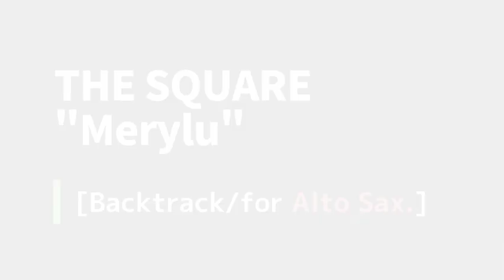THE SQUARE - Merylu [Backtrack for Alto Sax.]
THE SQUAREのアルバム"RESORT"(1985)から。
この曲、微妙にハネてるんですけど、全パートを完全に3連符にするとちょっと野暮ったかったりでなかなか難しいですね。
もともと和泉さんの曲ですが、メロディラインにまとわりつくような（？）Rhodesのバッキングが特徴的。途中までは市販スコアに沿っておとなしめに打ち込みましたが、その先はほどほどにがんばってとあるライブ音源から音取りました。
エンディングつきです。よろしくどうぞー。

（ギターはずいぶん適当で、ギタリストさんからみるとかなり変だろうと思います。すみません）